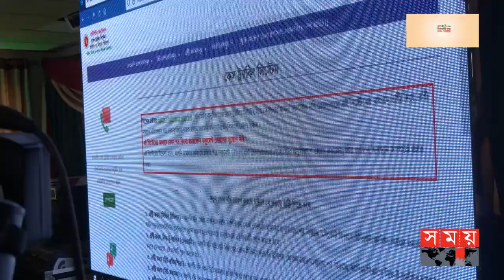সরকারি মামলার খোঁজ দেবে সলট্র্যাক | Soltrack System | Case Tracking System Soltrack | Somoy TV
বিচারক হয়েও প্রযুক্তি নিয়ে আগ্রহ থেকেই তৈরি করলেন সফটওয়্যার। সলট্র্যাক নামে এই প্রযুক্তির মাধ্যমে ঘরে বসেই জানা যাবে সরকারি মামলার সবশেষ অবস্থা। সফটওয়ারটির উদ্বোধনী অনুষ্ঠানে মন্ত্রিপরিষদ সচিব বলেন, এ প্রযুক্তি সরকারি মামলা নিয়ে সমন্বয়হীনতা দূর করবে

Somoy TV: t.ly/Se1z
Somoy TV Bulletin: t.ly/iqIq
Somoy Entertainment: t.ly/3dWC
Somoy Sports: t.ly/iASp
SOMOY TV ISLAMIC: t.ly/zU6a

Somoynews.tv: t.ly/Y7ab
খেলার সময়: t.ly/xJ5H
সময়ের গল্প: t.ly/EW3M
এ সময়ের বাণিজ্য : t.ly/m3ir

Groups:
Somoy TV (Official)✅: t.ly/ajiO
Somoy Entertainment✅: t.ly/8CLh
Somoy Business✅: t.ly/4xaJ